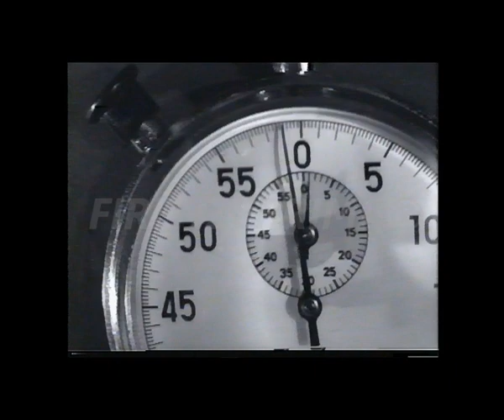Vernacolo fiorentino Checchè un mi sposo più. Il thè con i pasticcini. Canale dei Bambini 1980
Checchè un mi sposo più  era  una commedia in vernacolo fiorentino in 3 atti messa in scena dalla Compagnia del teatro Fiorentino al teatro L' Amicizia in Firenze con la regia Wanda Pasquini, scritto da Silvano Nelli e Bibi Faller. Con Fedora Barbieri, Sandro Cosci, Wanda Pasquini, Sergio Risso.
Scena del thè con i pasticcini in casa Risaliti.
Registrato e trasmesso da  Canale dei Bambini 1980. Regia Marcello Giannelli. Immagini Fernando Menichini e V. Betti. Telecamere   Shibaden FP 1212 e Hitachi FP 3030.
Tratto dagli archivi di Mauro Montagni.
Reperto video da Master cioè unico. Non esiste in rete nessun video identico, se non copiato da questo.  Riversamento e digitalizzazione Dr. Fernando Menichini